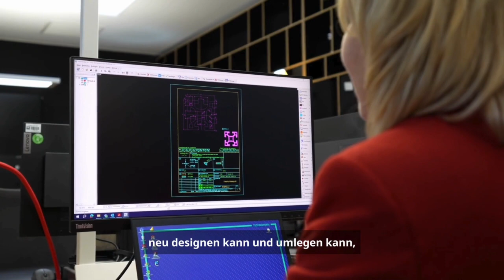Experteninterview Teil 2: Kunststoff ermöglicht nachhaltige Lösungen für Automotive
Polymer Experte und Autor des Blogs findoutaboutplastics.com Dr. Herwig Juster und Dirk Moses, Head of Market Development bei Technoform, erläutern, wie Kunststoffe in verschiedenen Branchen nachhaltige Lösungen ermöglichen. Die Kunststoffexperten geben uns einen Einblick in die spannende Welt der Innovationspotenziale thermoplastischer Rohstoffe.

Die Automobilbranche bietet ein enormes Potenzial für den Einsatz von Hochleistungskunststoffen im Kontext der Nachhaltigkeit. Dirk erläutert anhand eines Beispiels, wie Kunststoffkomponenten die Optimierung von Batteriepacks für Hochspannungsbatterien ermöglichen und wie Kunststoffe eine effektive Entkopplung von Komponenten ermöglichen.

Aber nicht nur die Automobilbranche profitiert von den Vorteilen der Kunststofftechnologie. Herwig zeigt uns, wie Hochleistungspolymere wie PPS in der Behandlung korrosiver Flüssigkeiten und Gase eingesetzt werden können, um erhebliche Mengen an CO2 einzusparen. Diese Kunststoffe bieten nicht nur eine lange Lebensdauer, sondern auch weitere Vorteile entlang der Wertschöpfungskette, wie geringeres Gewicht und einfachere Montage.

Des Weiteren diskutieren Dirk und Herwig den Ersatz von Metallen durch Kunststoffe. Während Metalle unverzichtbar bleiben, gibt es Anwendungen, in denen Kunststoffe eine effiziente Alternative darstellen können. Beispielsweise können recycelte Kunststoffe Metalle in bestimmten Anwendungen ersetzen und gleichzeitig einen Mehrwert schaffen, indem sie die Vorteile der Kunststofftechnologie nutzen.

Tauchen Sie mit uns ein in die Welt der nachhaltigen Kunststoffinnovationen und entdecken Sie, wie Technoform und andere Unternehmen dazu beitragen, eine umweltfreundlichere Zukunft zu gestalten. Interessante Beispiele und wegweisende Lösungen für eine nachhaltigere Industrie!
Technoform spezialisiert sich auf die Extrusion von Kunststoffprofilen.